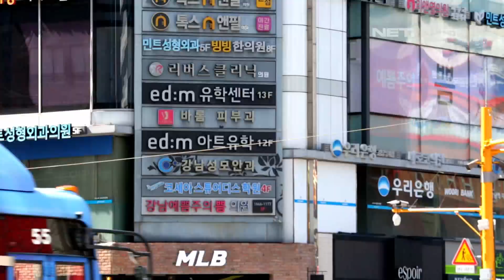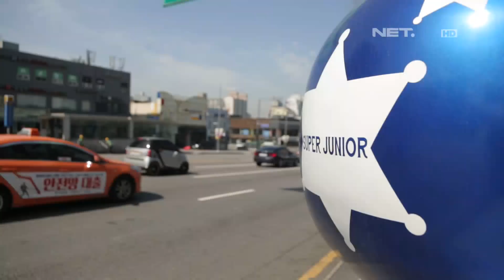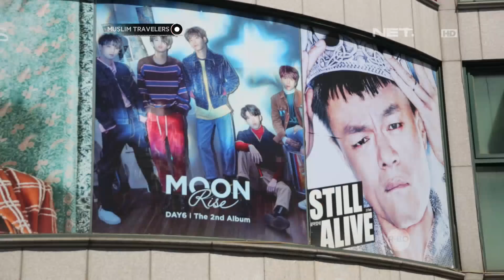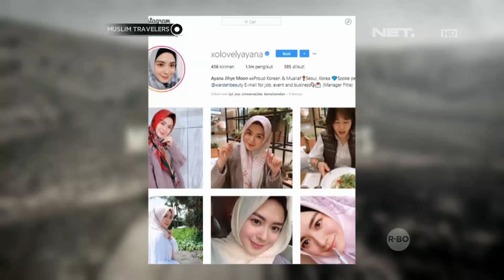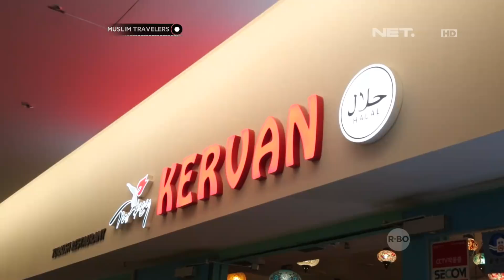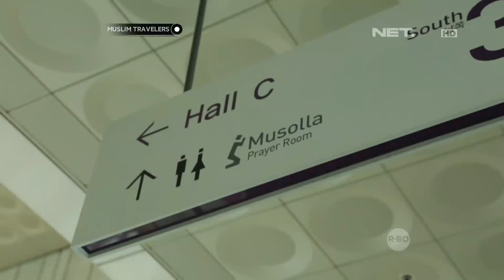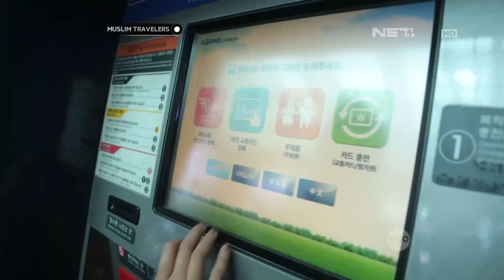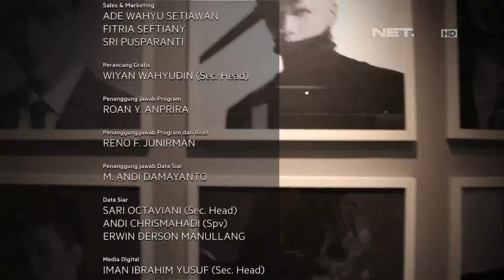MUSLIM TRAVELERS 2018 - Gangnam, Korea Selatan